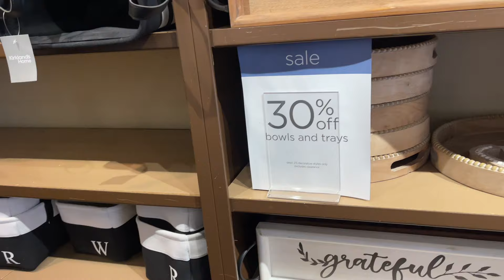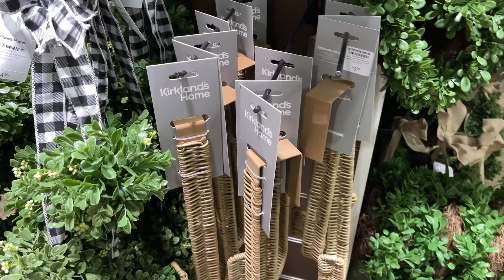WHAT'S NEW AT KIRKLANDS 2024 // KIRKLAND’S SHOP WITH ME & HAUL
NEW KIRKLAND'S HOME DECOR 2024 | SHOP WITH ME & HAUL

I'm excited to see what's new for Spring decor 2024 at Kirkland's and share my Kirkland's home decor haul. I hope you enjoy todays video. Thank you so much for supporting my channel I appreciate you so much!

LINKS FROM MY HAUL:
white ceramic ruffle bowl
matte egg shell rotund vase
round beaded wood tray
two toned ceramic vase
small two toned ceramic vase
gray beaded wood picture frame
wood and black table clock
beige abstract lines vase
lambs ear arrangement -

Follow me on LTK for home sources, sales and restock alerts!